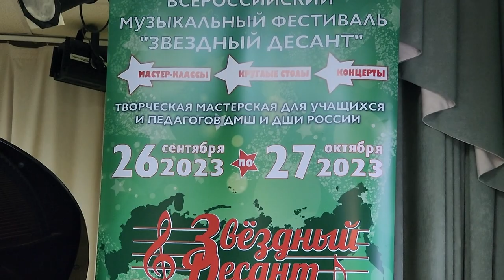Всероссийский музыкальный фестиваль «Звездный десант» состоялся в Щёлкове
В рамках фестиваля в Детской музыкальной школе искусств имени Ю.А. Розума прошли мастер-классы от именитых педагогов, а в Центральном Дворце культуры - концерт с участием самого маэстро звука